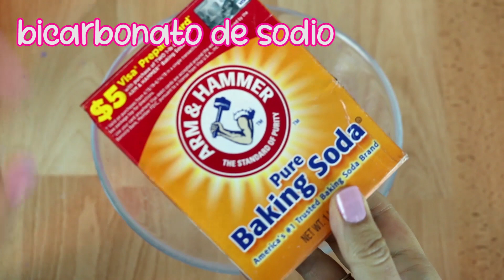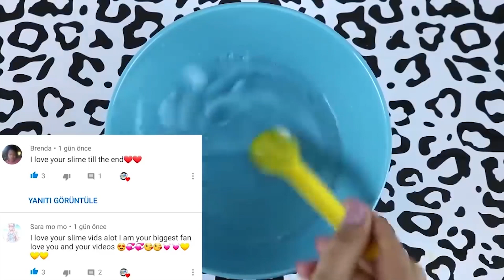HAZ SLIME DE AGUA 💦 Probando Recetas SIN BORAX